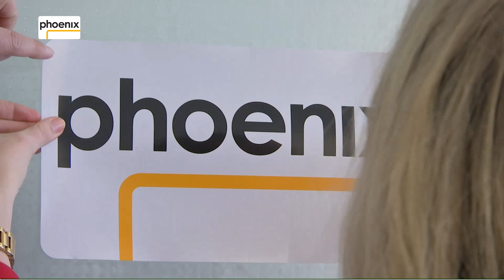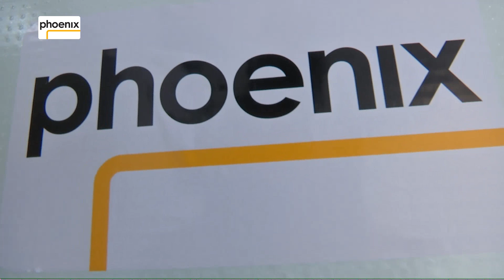Besichtigungstermin - phoenix baut seine Europa-Berichterstattung aus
phoenix baut seine Europa-Berichterstattung weiter aus und bezieht in Kürze ein eigenes kleines Bürozimmer in Brüssel. Unser EU-Reporter Klaus Weber und sein Team nehmen Sie mit zum 2Besichtigungstermin".